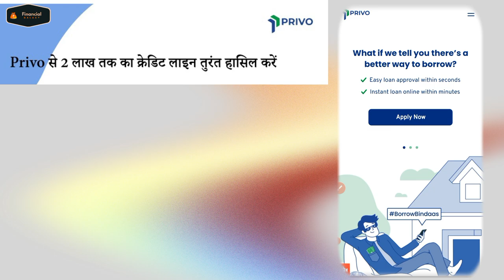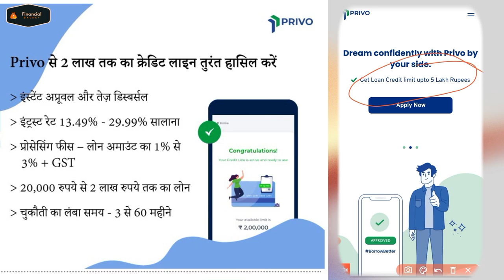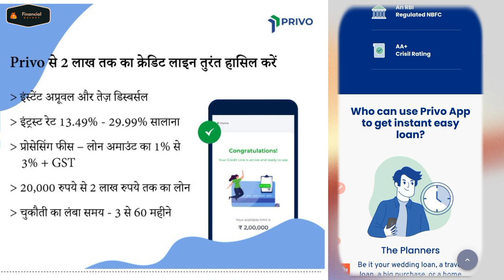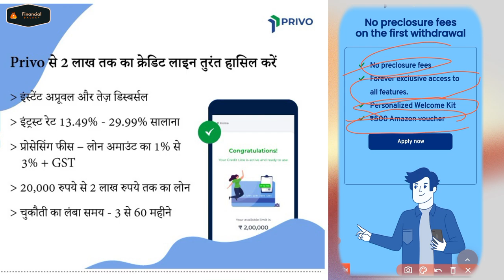Privo’s Instant Line of Credit Loan | Instant online in india 2023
Privo is an instant credit line and personal loan app from Kisetsu Saison Finance (India) Pvt Ltd or Credit Saison India (CS India), one of the leading neo-lending conglomerates in India. Adhering to the RBI’s Fair Practice Code, Privo is committed to ensuring transparency while lending loans to customers digitally.

Uses of Privo’s Instant Line of Credit
💳 Refinancing
🎊 Wedding loan for marriage expenses
🛩 Travel loan
🏘 Home renovation loan
🚙 2 wheeler/4 wheeler loan
🙋‍♀️ Personal loan
💻 Mobile phone loan/Loan for a laptop/Consumer durables loan
💰 Instant cash loan
🎓 Education loans
👩‍⚕️ Medical emergencies
🧾️ Debt consolidation loan

Call our customer care number: 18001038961